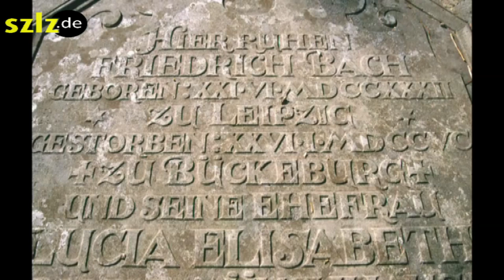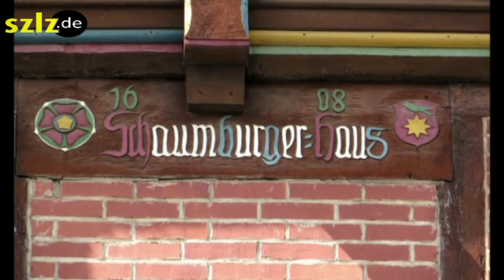Live Stream Lange Nacht: Wolfgang Prägler - Bilder aus Bückeburg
Wolfgang Prägler zeigt Bilder von schönen Seiten Bückeburgs und auch einigen unbekannten Stellen Bückeburgs.